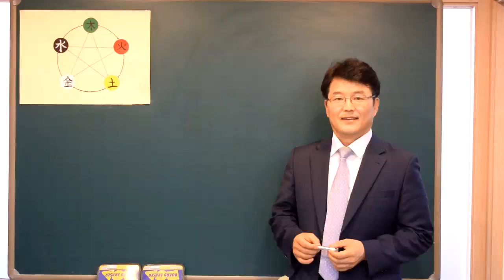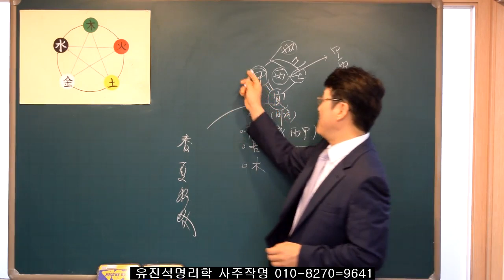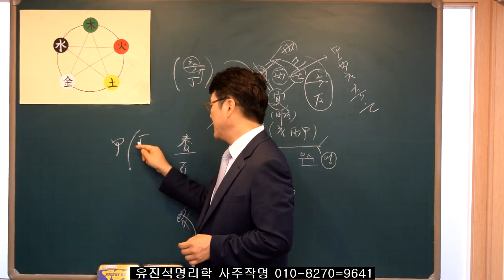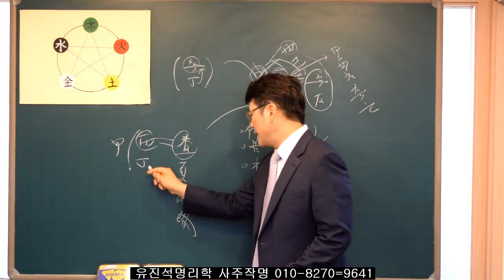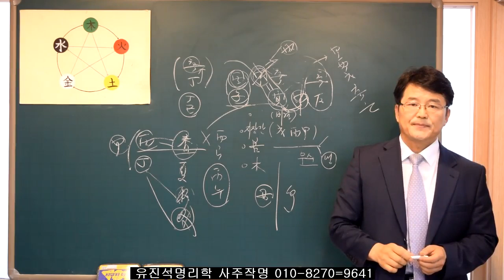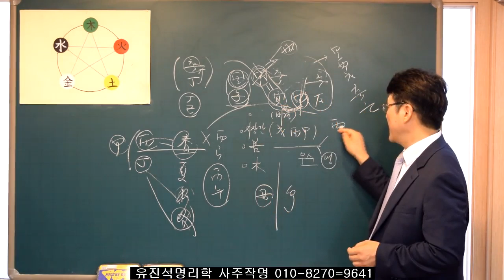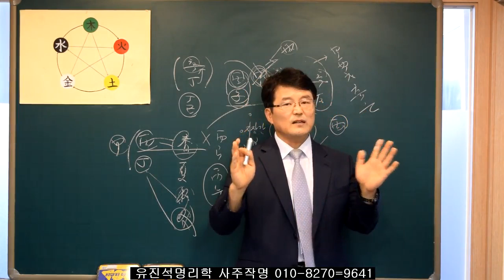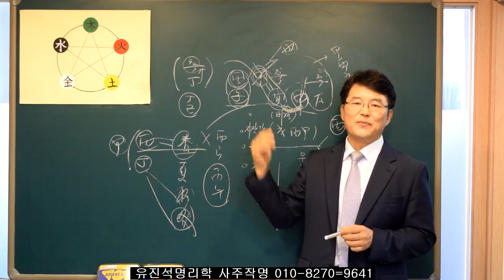111.사주를 잘풀고 싶다면..., 왜 일간과 월주가 핵심인가? 유진석명리학강의